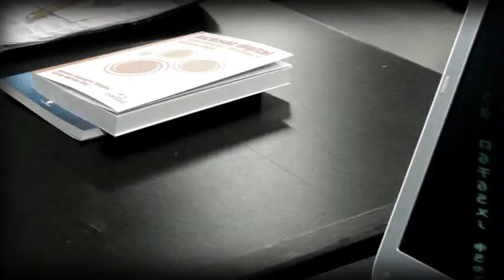Guitarra de sucata eletrônica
No espaço Robótica Livre, Junior Meneghetti ensina como montar uma guitarra de sucata eletrônica.